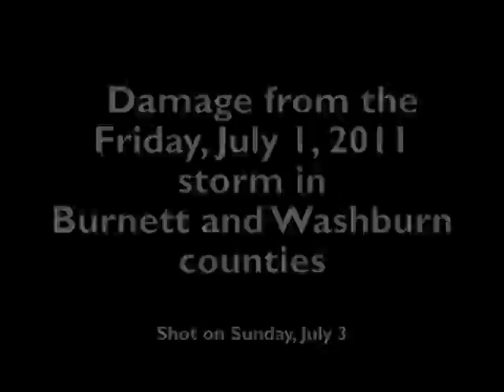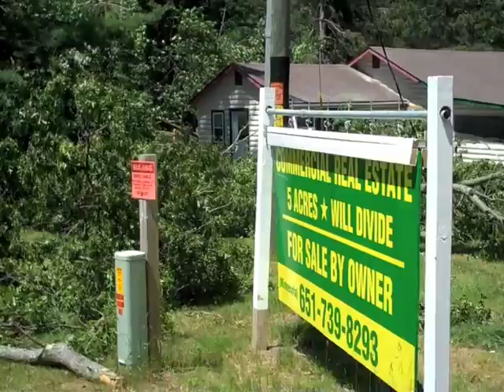July 1, 2011 wind damage in Burnett and Washburn counties.m4v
Footage from Friday, July 1, storm damage in Burnett and Washburn counties, Wisconsin.